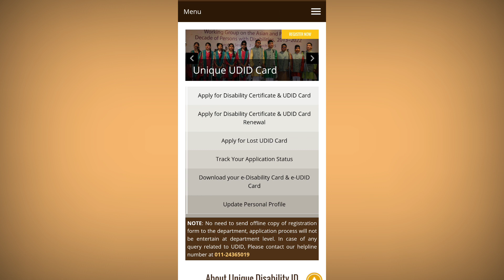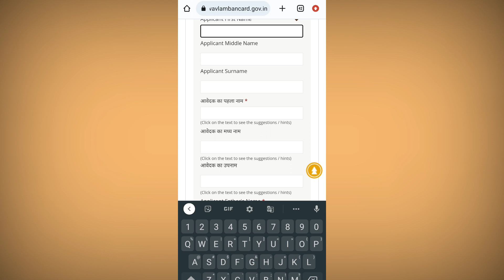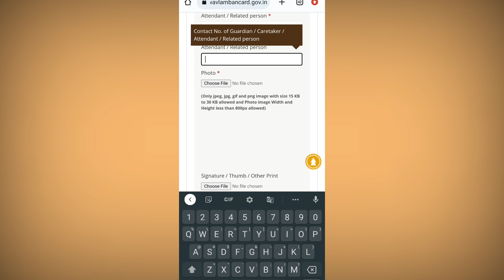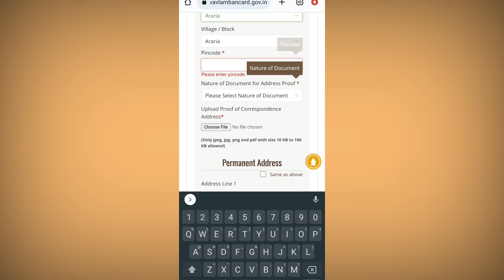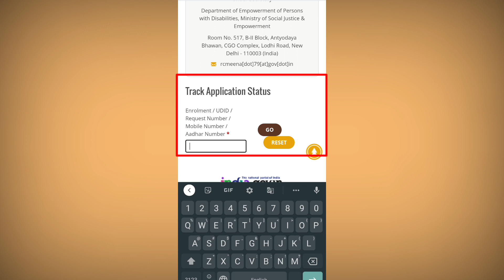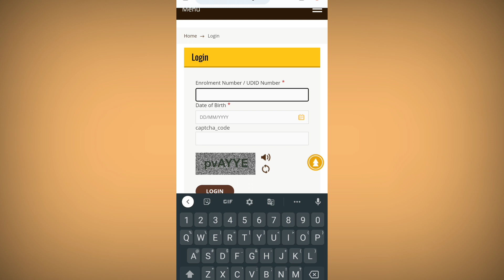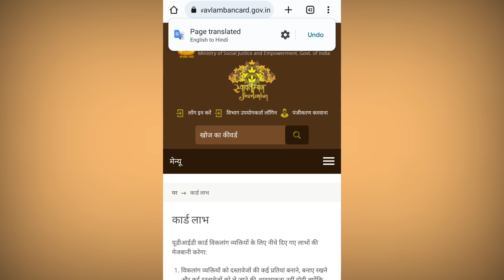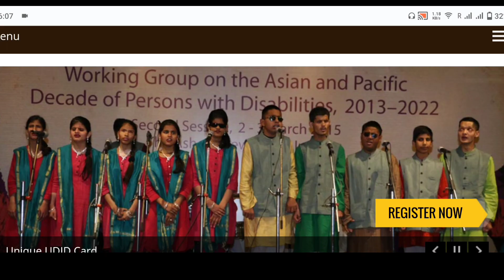UDID card apply online kaise kare || udid card kaise banaye || how to apply udid card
➡️ पूरे भारत में फ्री में नरेगा जॉब कार्ड online बनना शुरू

➡️ आयुष्मान कार्ड लिस्ट में अपना नाम ऐसे जोड़े नया तरीका

Our SocialLinks

4.)